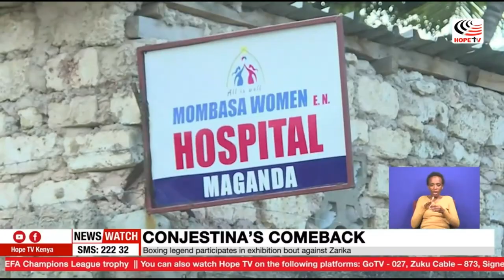Boxing legend Conjestina Achieng' participates in exhibition bout against Fatuma Zarika